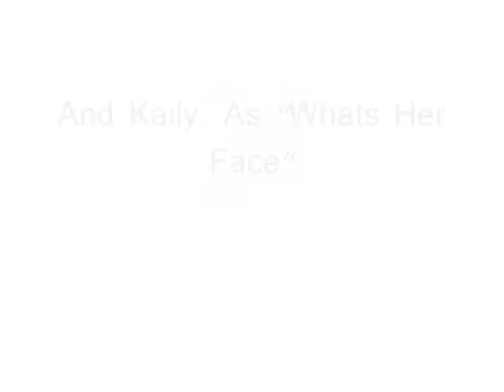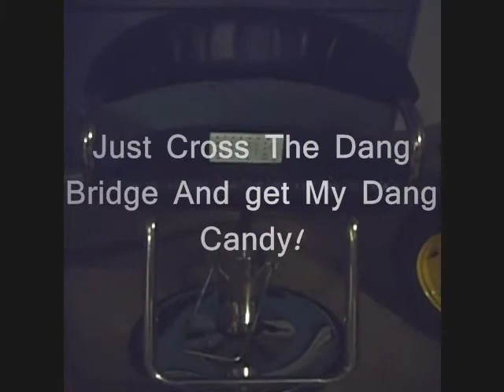Charlie's Angels Go To Candy Mountain. FakexGirls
Charlie's Angels Go On A Mission TO Candy Mountain.